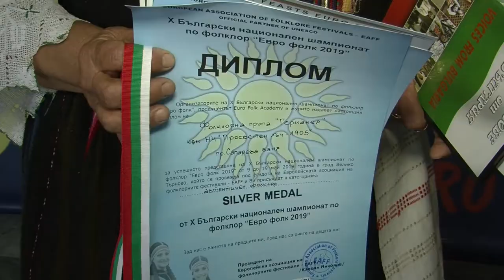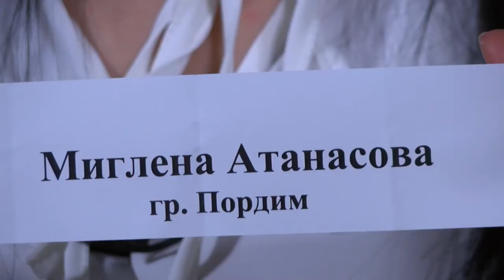Balkan folk 997 HD (June 2020)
Balkan folk/ Балкан фолк 997 HD (юни 2020) week TV show/седмично предаване TV Eurofolk

1. "От мед ли ти са устине" - Дует "Фолклорна усмивка" при Формация за автентичен фолклор "Куклици" към ЦПЛР - ОДК - гр. Пловдив
2. "Пладнина е, брайно" - Фолклорна група "Германея" към НЧ "Просветен лъч - 1905" - гр. Сапарева баня
3. "Слана е паднала" - Фолклорна група "Германея" към НЧ "Просветен лъч - 1905" - гр. Сапарева баня
4. "Шопски ритми" - Фолклорен танцов състав "Тангра" към НЧ "Искра - 1872" - с. Попинци, общ. Панагюрище

Песен на месец май: "Сред село дошло младо търговче" - Деляна Манева към НЧ "Христо Смирненски - 1925г. - гр. Садово" - гр. Садово
I предложение - "Хем речи, момне ле" - Фолклорна група "Върбински извори" към НЧ "Братан Шукеров -1953" - с. Върбина, общ. Мадан
II предложение - "Завило се вито хоро" - Калинка Рачева към Фондация "Съпричастие" - гр. Варна
III предложение - Автентични фолклорни феномени - Група за автентичен фолклор към СУ "Любен Каравелов" - гр. Пловдив
IV предложение - "Стани, Яно, стани, мила севдо" - Ансамбъл "Разложки мераци" към Сдружение "Разложки мераци" - гр. Разлог

1. "Ot med li ti sa ustine" - Duet "Folklorna usmivka" pri Formatsiya za avtentichen folklor "Kuklitsi" kam TSPLR - ODK - gr. Plovdiv
2. "Pladnina e, brayno" - Folklorna grupa "Germaneya" kam NCH "Prosveten lach - 1905" - gr. Sapareva banya
3. "Slana e padnala" - Folklorna grupa "Germaneya" kam NCH "Prosveten lach - 1905" - gr. Sapareva banya
4. "Shopski ritmi" - Folkloren tantsov sastav "Tangra" kam NCH "Iskra - 1872" - s. Popintsi, obsht. Panagyurishte

Pesen na mesets may: "Sred selo doshlo mlado targovche" - Delyana Maneva kam NCH "Hristo Smirnenski - 1925g. - gr. Sadovo" - gr. Sadovo
I predlozhenie - "Hem rechi, momne le" - Folklorna grupa "Varbinski izvori" kam NCH "Bratan Shukerov -1953" - s. Varbina, obsht. Madan
II predlozhenie - "Zavilo se vito horo" - Kalinka Racheva kam Fondatsiya "Saprichastie" - gr. Varna
III predlozhenie - Avtentichni folklorni fenomeni - Grupa za avtentichen folklor kam SU "Lyuben Karavelov" - gr. Plovdiv
IV predlozhenie - "Stani, Yano, stani, mila sevdo" - Ansambal "Razlozhki meratsi" kam Sdruzhenie "Razlozhki meratsi" - gr. Razlog